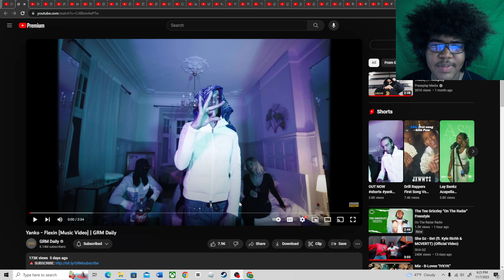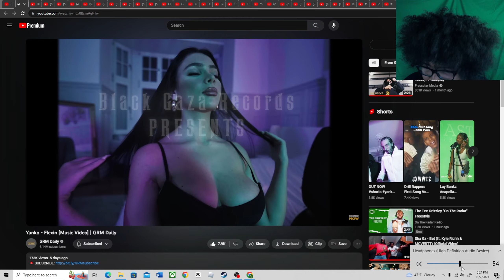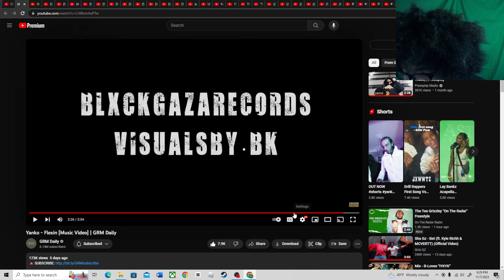Yanko - Flexin [Music Video] | GRM Daily(REACTION!🤯)